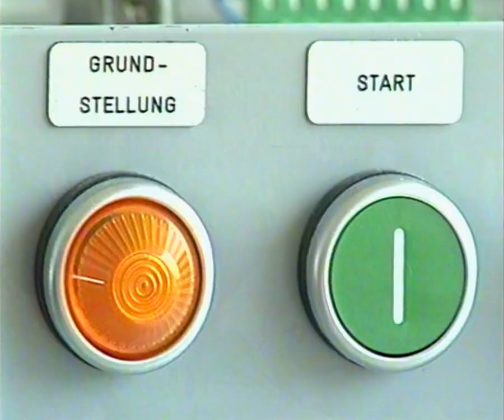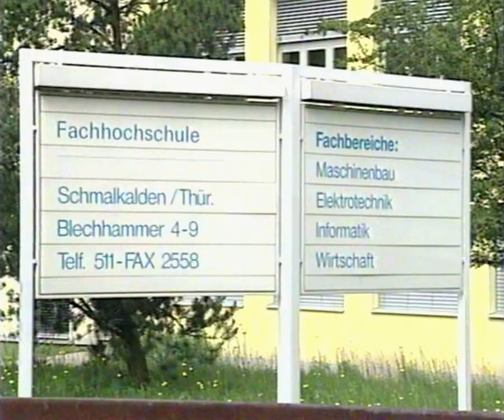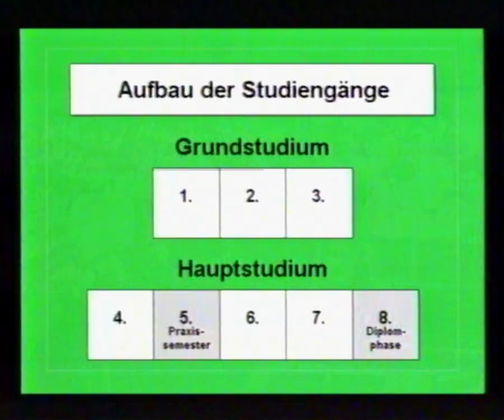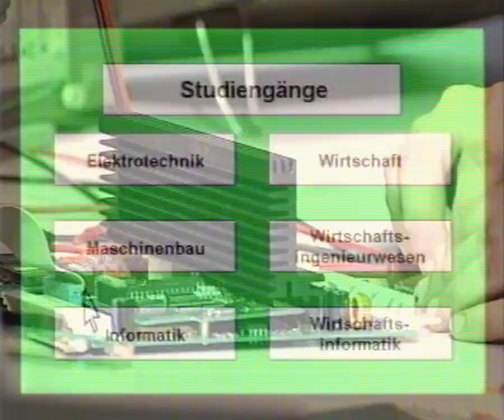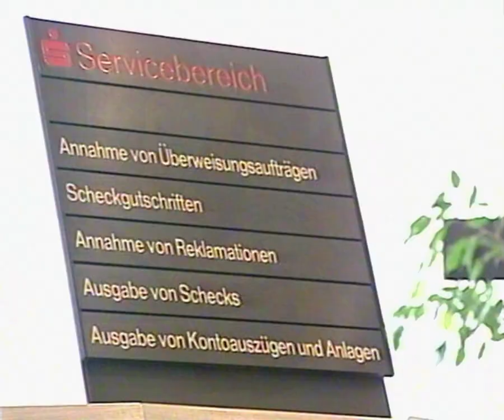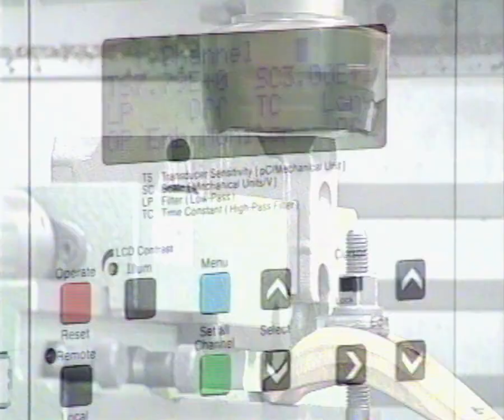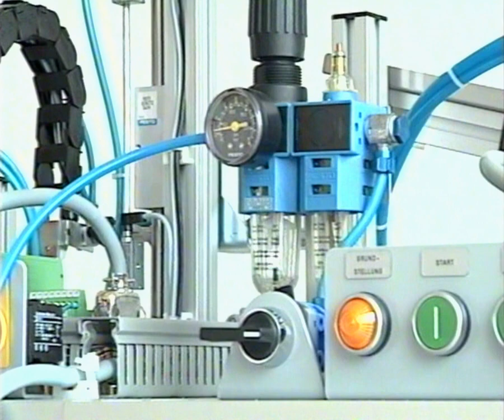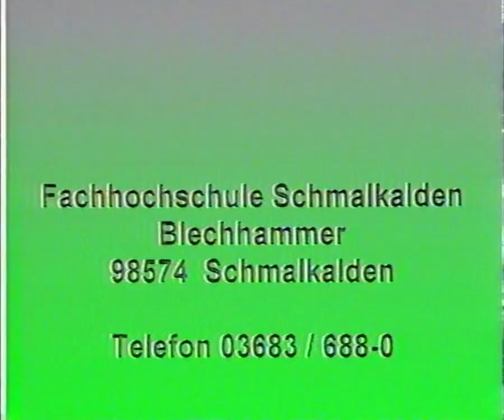FH Schmalkalden - Image Film 1993!!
Archiv Fund mit Prof. Dr. Jens Goebel als Rektor! :)

Viel Spaß!